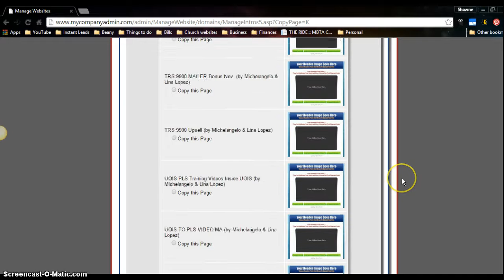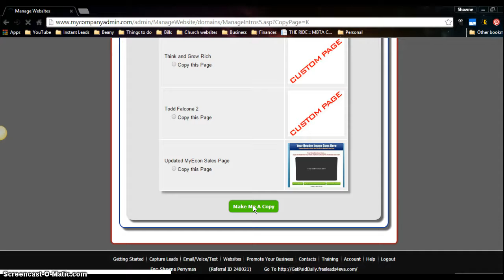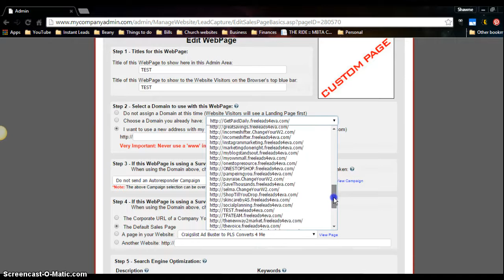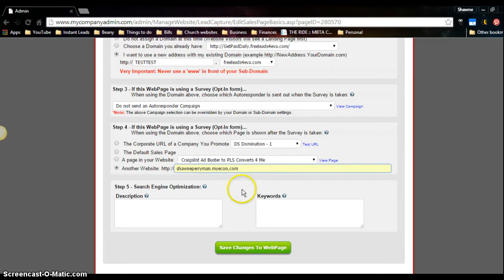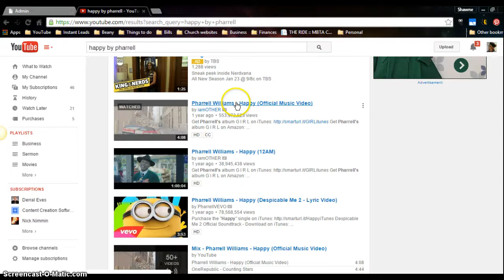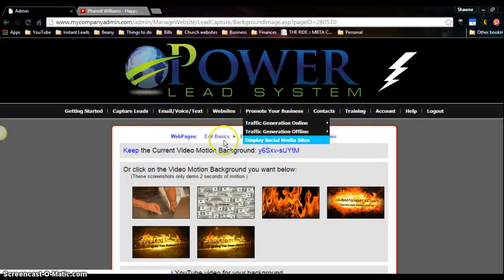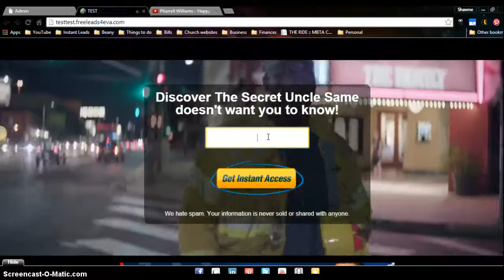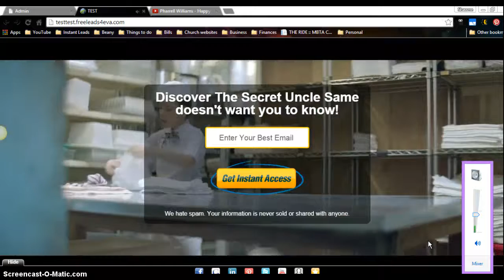How to add video to your capture page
Learn how to put a video in the background of your capture page